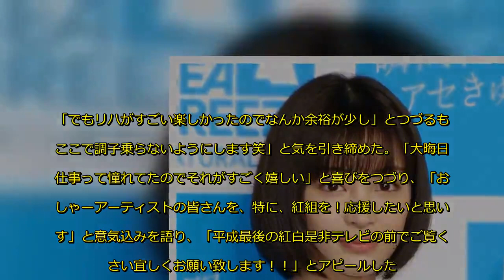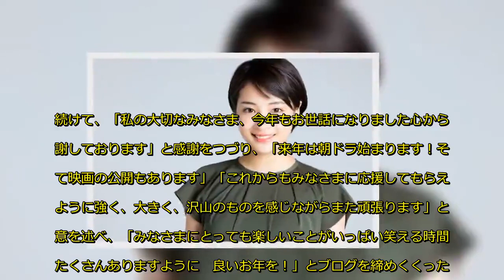広瀬すず『紅白』司会控えた心境明かす「どうしたらいいのよー」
大晦日に放送される『第69回NHK紅白歌合戦』で紅組司会を務める女優の広瀬すずが30日にアメブロを更新、本番を前に心境を明かした。
広瀬はこの日、「2018年は私にとってすごく大きかった1年になったような気がします」「20歳にもなり、この作品があったから、というくらい大きな作品に出会えた年」と1年を振り返った。
そして、「大晦日には紅白歌合戦が待っております」「人生初の司会　お手柔らかにお願いします　普段ふつうに喋ってるだけでずっと噛んでるのにどうしたらいいのよー」と不安な様子をみせた。「でもリ